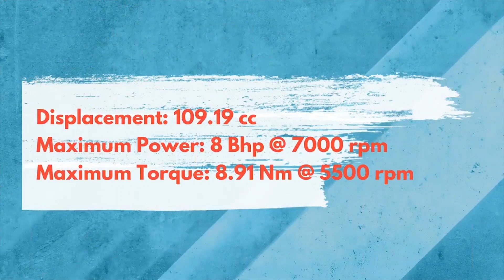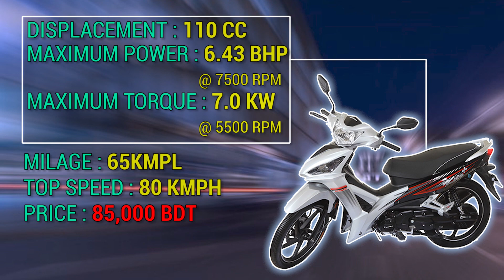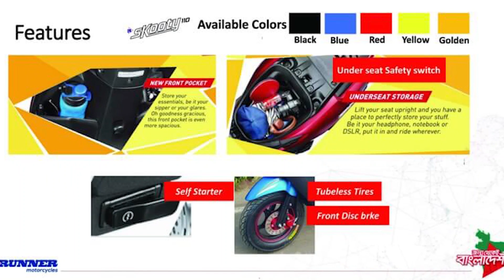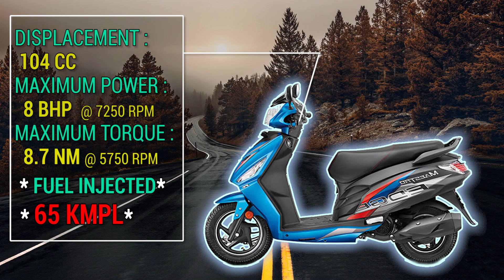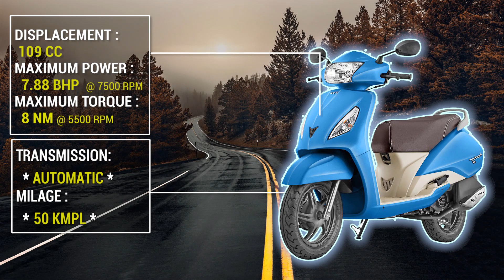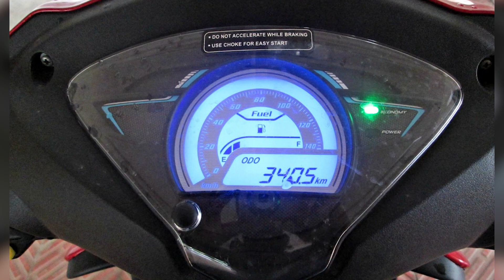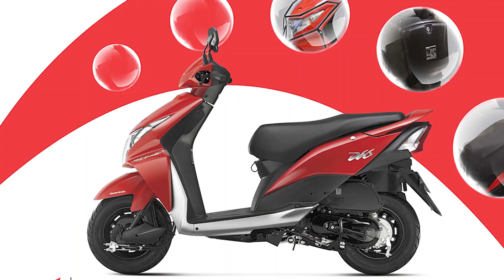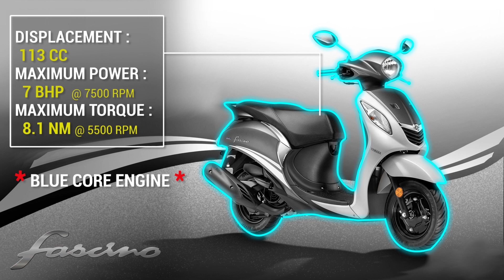Top Ten 110 CC Scooters of Bangladesh | 2021 | দেশের সেরা ১০ টি ১১০ সিসি স্কুটার । A to Z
In This Video I talked about best 110 CC scooters of BD.
Features, Price and Specifications.

0:00​ - Intro
1:30 - Runner Kite Plus
2:27 - Atlas Zongshen ZS 110-72
3:19 - Runner Skooty 110
4:08 - Hero Maestro Edge
5:06 - Suzuki Lets
5:57 - TVS Jupiter
7:34 - TVS Wego
8:38 - Honda Dio
9:42 - Yamaha Fascino
10:49 - Yamaha Ray ZR Street Rally

10. Runner Kite Plus
      BDT: 85,000/-
09. Atlas Zongshen ZS 110-72
     BDT: 89,000/-
08. Runner Skooty 110
    BDT: 99,000/-
07. Hero Maestro Edge
    BDT: 1,29,990/-
06. Suzuki Lets
    BDT: 1,36,917/-
05.TVS Jupiter
    BDT: 1,37,900/-
04. TVS Wego
    BDT: 1,44,900/-
03. Honda Dio
    BDT: 1,46,900/-
02. Yamaha Fascino
    BDT: 1,50,000/-
01. Yamaha Ray ZR Street Rally
    BDT: 1,65,000/-